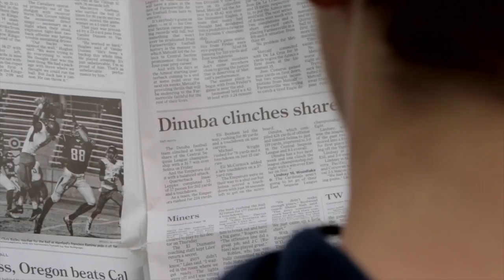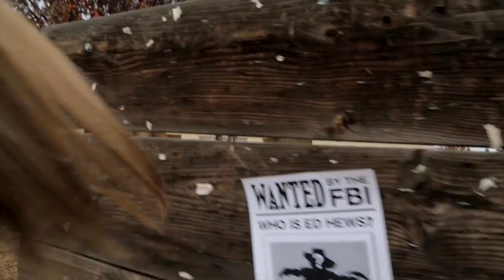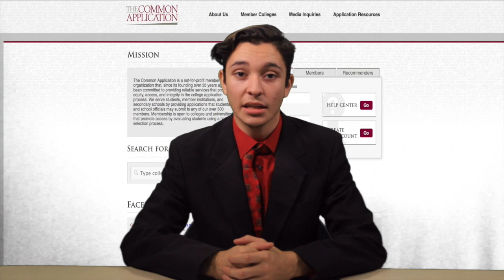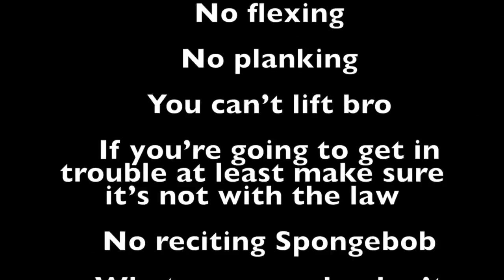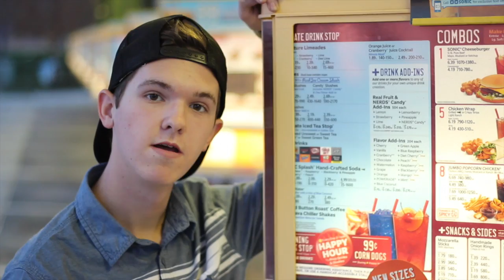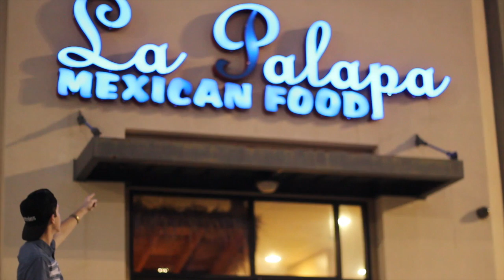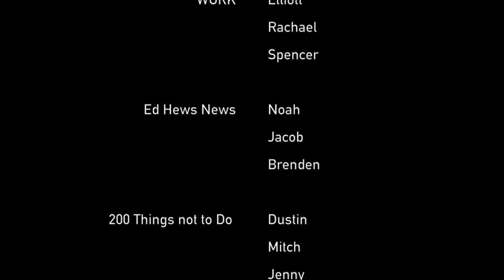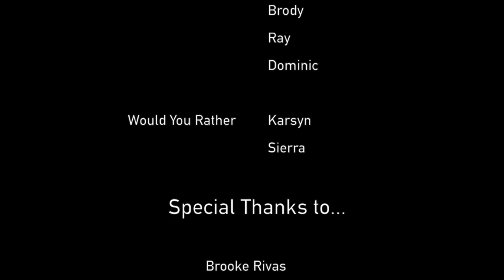On Air with Ed Hews: Episode 200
Show 11 of the 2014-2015 school year!
El Diamante High School's television program that airs once a week during homeroom.
Ed Hews is 100% produced by students.
El Diamante High School is located in Visalia, CA and is one of four high schools in Visalia Unified School District.